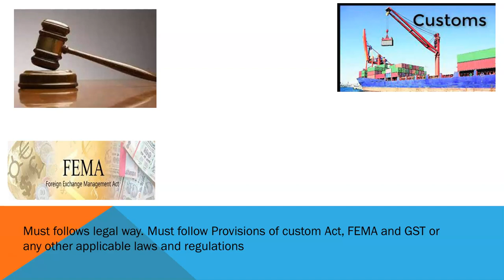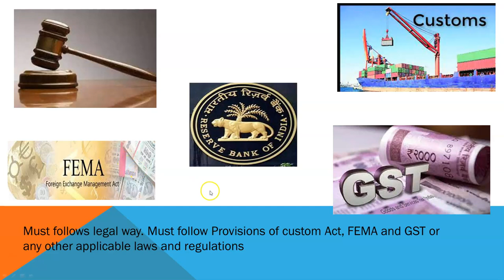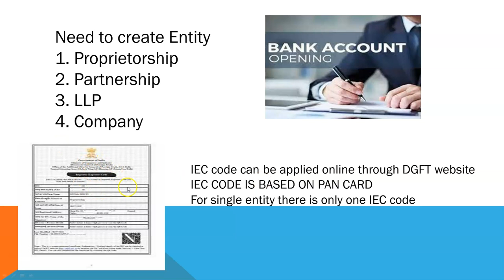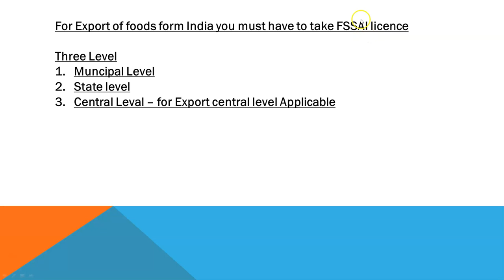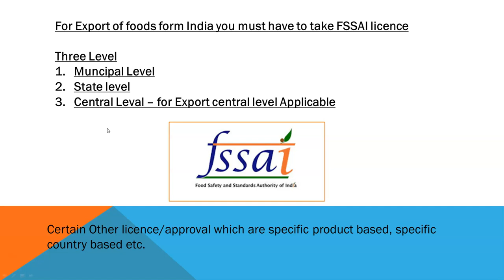Export class 3 Basic requirement to start export business How to start export business?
Learn to start export business in India